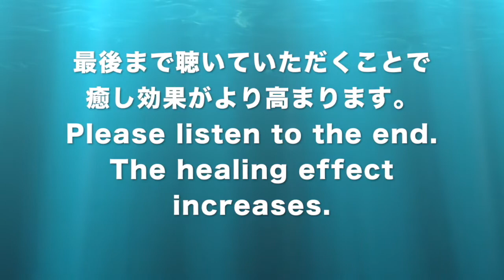✅扁桃腺炎 ★細菌などの感染炎症〓Tonsillitis. Relax & Healing music with Dr. Rife.